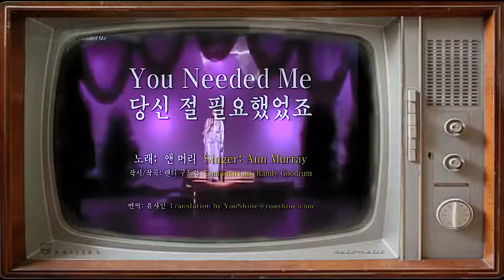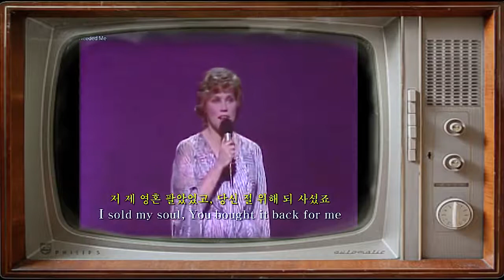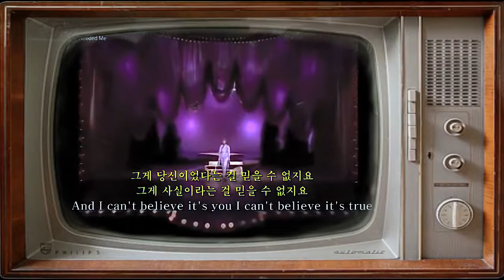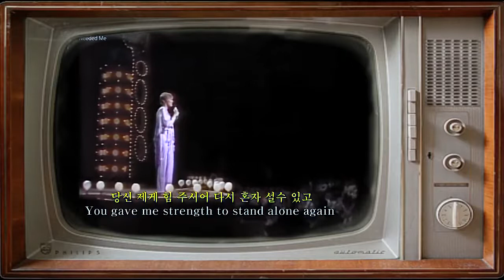Old Country Songs 70 80 90 Hits Anne Murray, Barbara Mandrell Country Music Playlist 2020